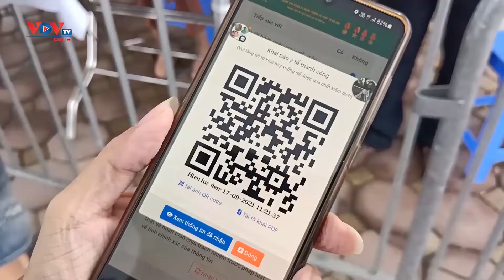Cận cảnh camera tự động quét QR code tại chốt kiểm soát ra vào Thủ đô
Từ tối 13/9, Công an TP. Hà Nội, với sự hỗ trợ của Cục Cảnh sát QLHC về TTXH (Bộ Công an) đã triển khai lắp đặt hệ thống camera và wifi tại 23 chốt kiểm soát cửa ngõ Hà Nội nhằm phục vụ việc quét QR code tại điểm cửa ngõ ra vào thành phố.